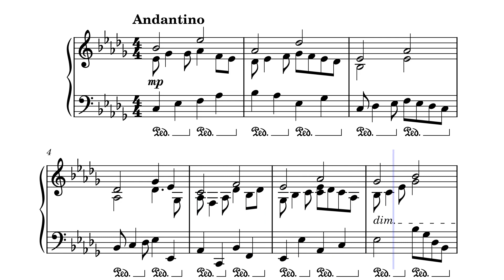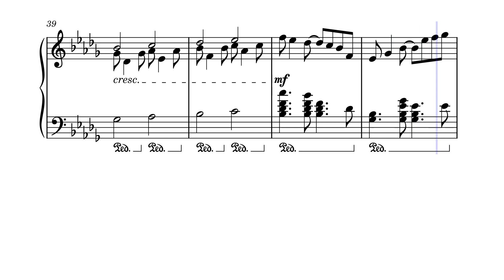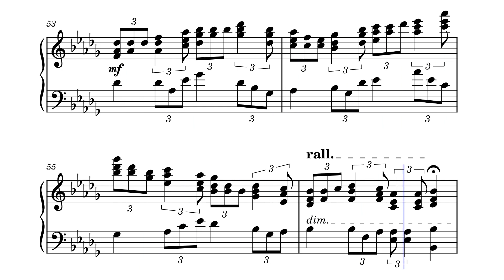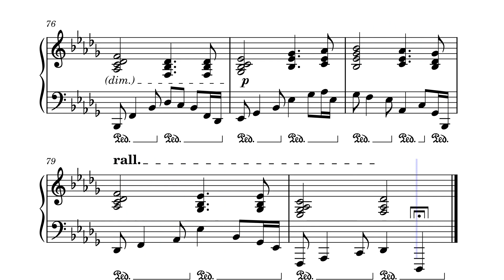Venture in C Minor by Lansell Taudevin by Lansell Taudevin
Piano solo with a twinge of jazz